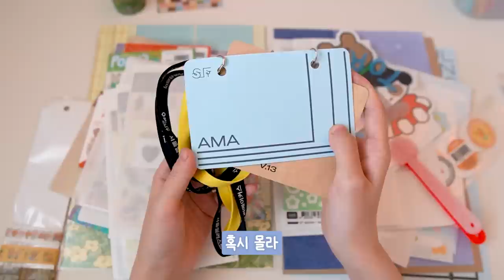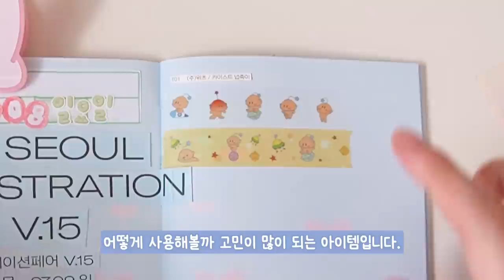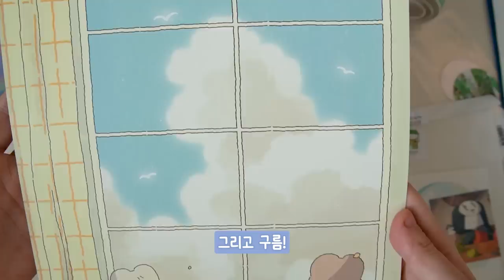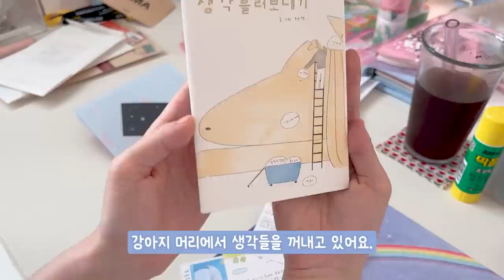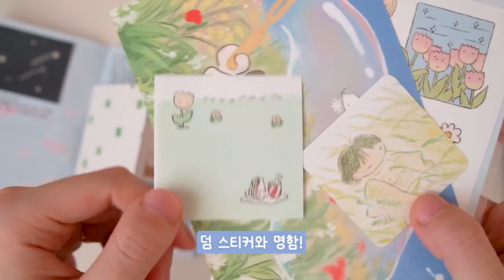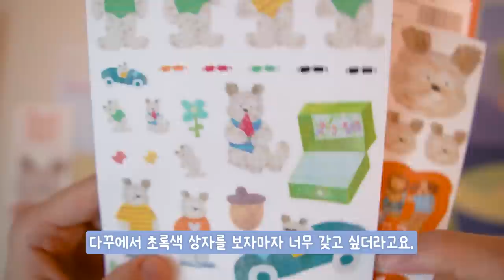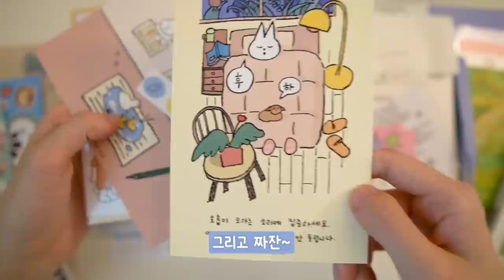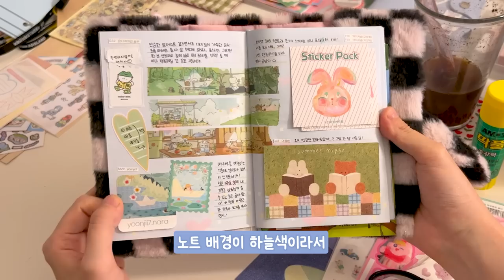sub | 절제력이 넘치는 서일페 하울 + 스크랩 다꾸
TIME LINE
00:00 냅다 시작
00:18 진짜 시작
02:06 스크랩 시작
02:59 꿈돌이
03:46 러브미모어와 후카후카 스튜디오
04:48 솜두
06:07 여름밤
06:27 먹이사슬
07:22 yoonjin
08:13 프몽
08:44 핸짱
09:51 하미
11:04 윝판타
12:17 프렌즈 토리
13:30 소랏
14:24 탭탭탑탑
15:33 그 외 이야기들
16:20 더푸리빌리지
16:53 마무리 시작
17:22 스크랩 구경